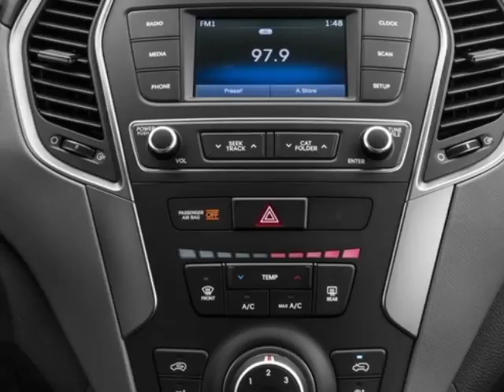2017 Hyundai Santa Fe Sport 2.4L Automatic SUV - Miami, FL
Car Factory Outlet, Miami, FL - Hyundai Santa Fe Sport 2.4L Automatic